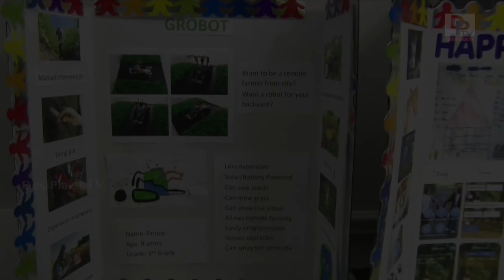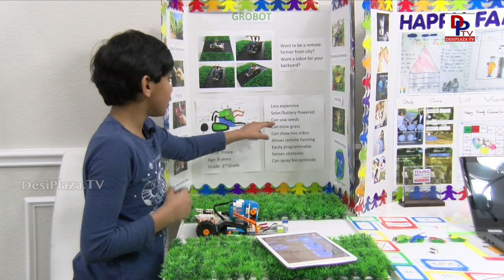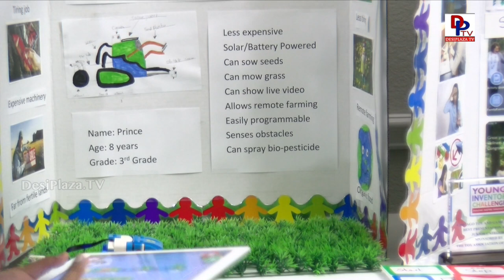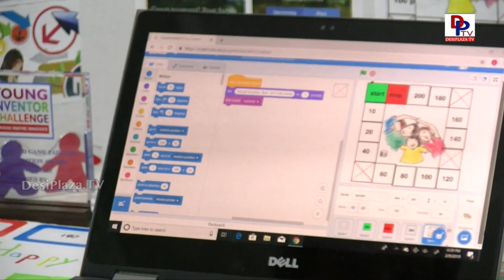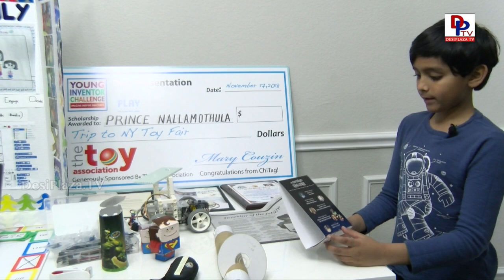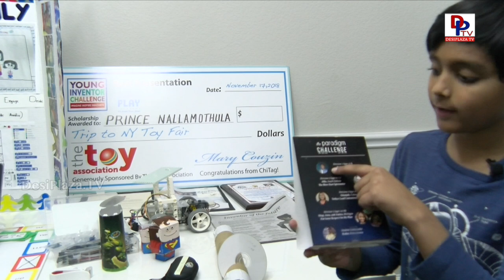Exclusive Interview with Prince Nallamothula by Madhu Tangirala 2019 l Full Interview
Prince Nallamothula is a third grader at Talley Elementary and has been recognized nationally as part of the "Young Inventor Challenge."And also received a full ride scholarship from University of North Texas.He has his own holiday on his name.

Check out few visuals fromt the event.

Please visit our other pages.